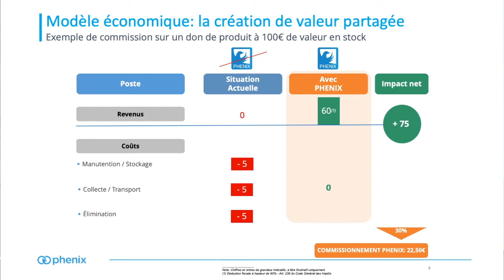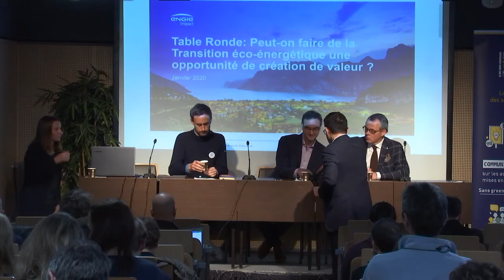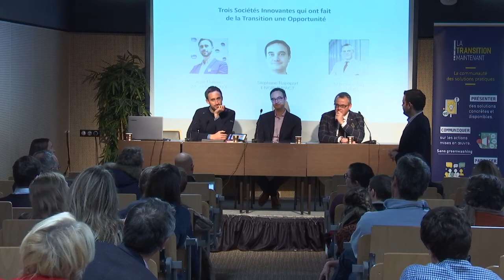Peut-on faire de la Transition éco-énergétique une opportunité de création de valeur ?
De nombreuses entreprises possèdent des compétences et des actifs technologiques qui pourraient leur permettre, non seulement de ne pas subir la transition éco-énergétique, mais d’en devenir un acteur économique majeur.

Comment jouer un rôle actif dans les différentes solutions qui sont, et seront, implémentées pour accélérer la transition ? Comment valoriser ses savoir faire et imaginer de nouveaux produits et services à même de créer de la valeur ? Comment devenir, non seulement un acheteur, mais aussi un fournisseur dans les nouveaux process énergétiques, dans la mobilité, le smart city, le bien être individuel et collectif ? Quels seront les nouveaux besoins et comment positionner son organisation pour apporter des solutions capables de les satisfaire ?

Nous donnerons la parole à des entreprises qui font de la transition éco-énergétique une opportunité de développement et de diversification.

Les intervenants :
+ Jean Moreau, Co-fondateur & Président – We are phenix
+ Stéphane Rapoport, Directeur des solutions de développement durable pour les entreprises – Engie Impact
+ Sébastien Jan, Directeur développement mobilité hydrogène – Symbio

La Transition maintenant, est une filiale de l’EBG qui réunit toutes les entreprises qui veulent lancer leur transition éco-énergétique sans délai.